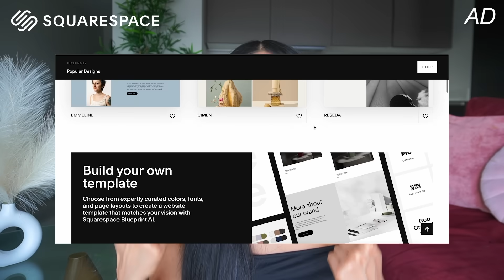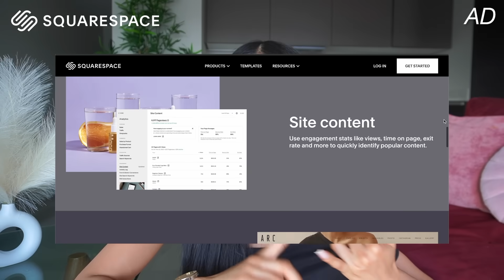how to be a better conversationalist | learn how to talk to anyone & attractive conversation hacks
THANK YOU FOR 1 MILLION SUBS AHHHHHHHHHH